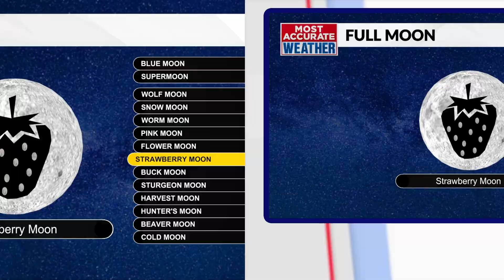The first full moon of summer peaks on Friday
On the first full day of summer, we will also witness another marvel of nature in the first summer full moon. The strawberry moon will peak on Friday, June 21 at 8:08 p.m.